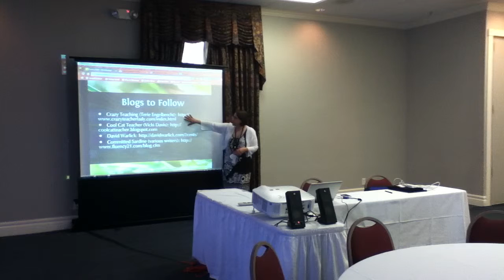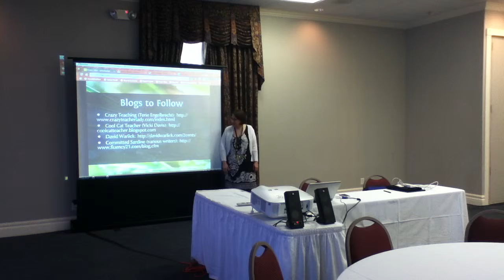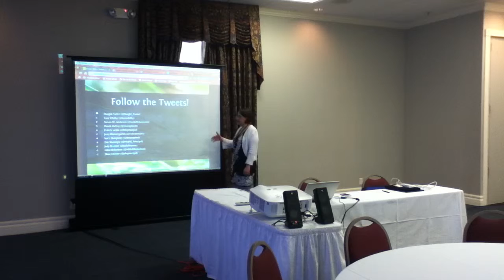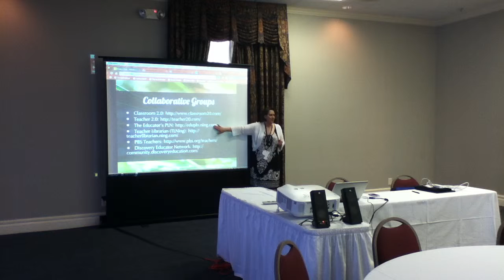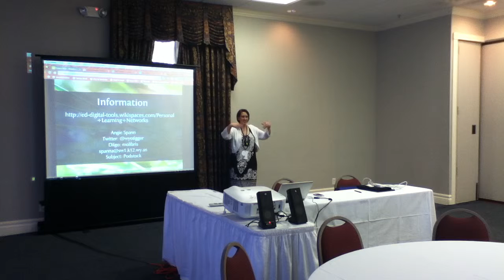Growing Your Own PLN - Angie Spann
Angie Spann shares examples and ideas for engaging in professional growth through the use of technology by building your own PLN.